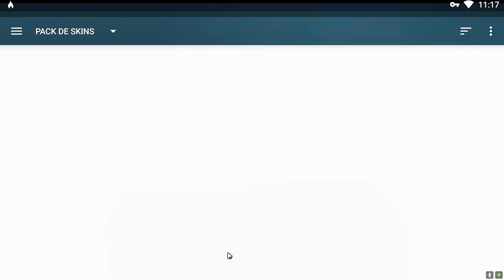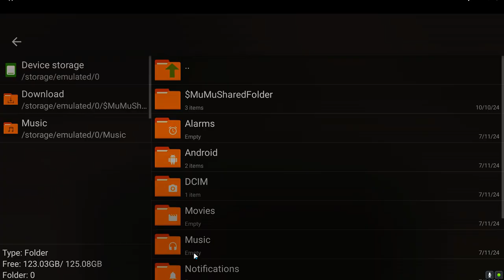NOVAS MANOBRAS, ESCAPE, RETROVISORES E MUITO MAIS NA NOVA ATUALIZAÇÃO DO MOTO WHEELIE 3D